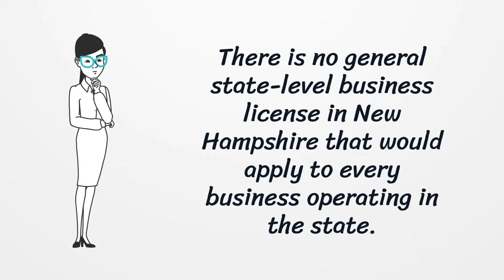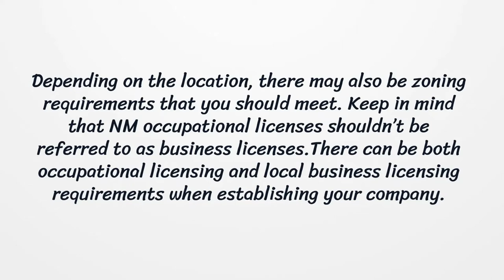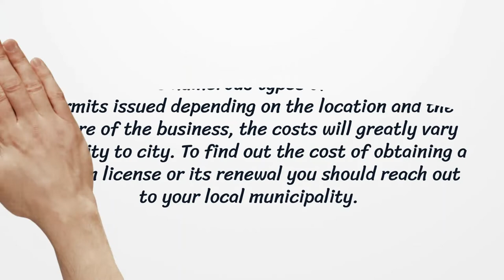New Hampshire Business License - What You need to get started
On our page, you’ll get the latest detailed information on getting a New Hampshire Business License.  Here you can find how to apply for your license